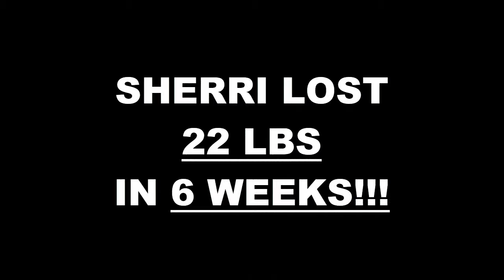Chino 6 Week Challenge Results - Sherri Hardin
We will now check the result of Sherri's 6 week weight loss challenge!